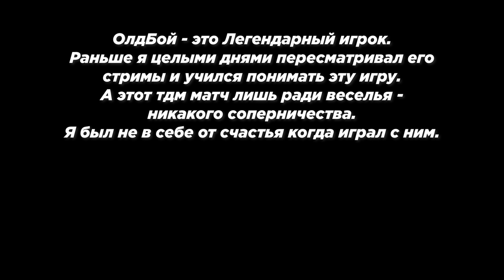OldBoy vs MAGUIRE ТДМ ЗАБИВ ПУБГ МОБАЙЛ | ЧТО???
Maguire vs Oldboy pubg mobile забив

Device: Iphone 11
Nickname: MAGUIRE
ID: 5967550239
Играю в пубг мобайл с 14 сезона
Раскладка в 5 пальцев